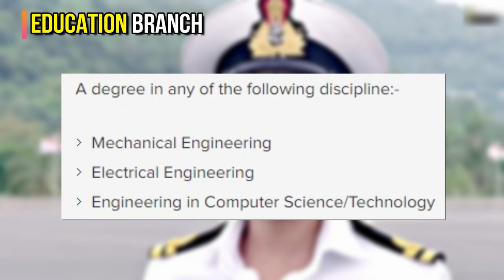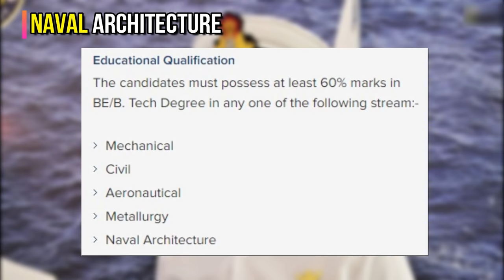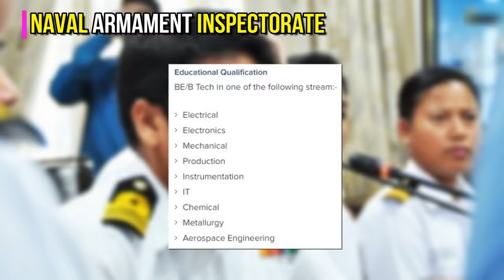8 Ways For Girls To Join Indian Navy - How Girls Can Join Indian Navy (Hindi)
Here are the 8 Ways To Join Indian Navy As An Officer For Girls - Women Entries In Indian Navy 2018 | Join Indian Navy-2018.

The Indian Navy is the elite organization of the Indian Armed Forces that has been provided the responsibility to maintain the maritime peace and security and checking any threat in the waters of the Indian region. The force is the smallest of all the three services of the Armed Forces, i.e. Indian Air force and Indian Army. The Indian Navy provides significant opportunities to the young aspirants to joint he force and service the nation directly.

The opportunities are mostly limited to the candidates belonging to the technical field i.e. engineering. But the eligibility conditions are still different in the entries. The various ways in which women can join the Indian Navy in 2018 after graduation can be classified into 3 Branches: Executive, Engineering and Education

►Executive Branch :
- ATC Entry
- Observer Entry
- Logistics Entry
- Pilot Entry
- LAW Entry

►Education Branch

►Engineering Branch :
- Naval Architecture
- Naval Armament Inspectorate

Hello Defence Lovers, Defence Gyaan Series ke is episode No. 151 mai humne apko 8 tarike btaye hai jinse ki Girls Indian Navy ko As An Officer Join kar sakti hai, Hume Umeed hai ki apko yeh episode pasand ayega.

In today's fresh "Defence Gyaan Series" episode No. 125 we have shared 8 Ways For Girls To Join Indian Navy As An Officer.
Join us as we take a closer look at these Ways To Join Indian Navy For Girls - Women Entry In Indian Navy.